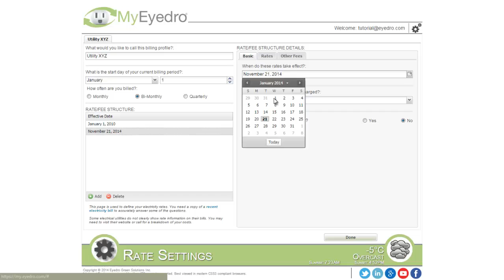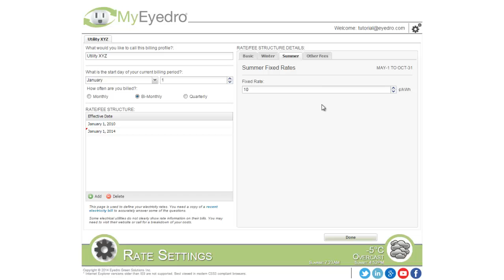MyEyedro Tutorial: Rate Configuration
A brief tutorial showing the MyEyedro rate configuration